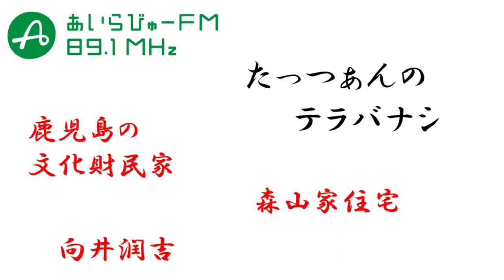たっつぁんのテラバナシ2023年12月8日【鹿児島の文化財民家】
古寺跡を巡る人、たっつぁんこと川田達也さんとお送りするテラバナシ。
今回は「文化財民家」バナシ

たっつぁんの書籍「鹿児島古寺巡礼―島津本宗家及び重要家臣団二十三家の由緒寺跡を訪ねる―」

2023年12月8日OA番組のトーク部分のみ（音楽部分はカットしています）
森山直太朗 / どこもかしこも駐車場
Cinematic / To Build A Home